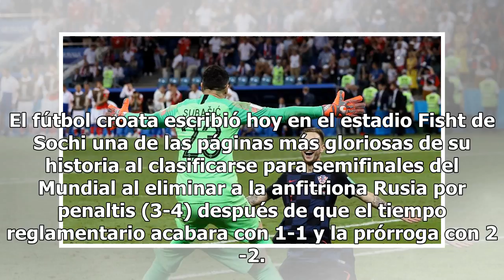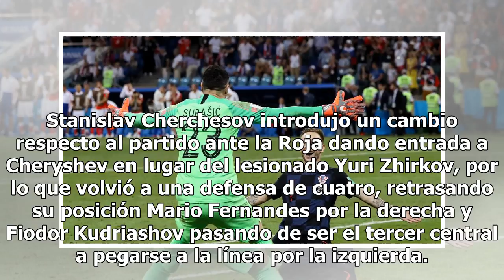Resumen de Rusia - Croacia de la Copa Mundial 20188/7/2018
El fútbol croata escribió hoy en el estadio Fisht de Sochi una de las páginas más gloriosas de su hi...